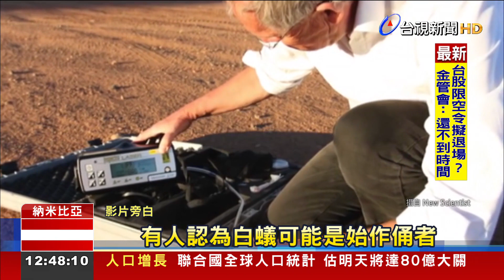納米比沙漠也會圓形禿?驚見神秘"仙女圈"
非洲南部的納米比沙漠，散佈許多光禿禿的神秘圓圈，被當地人稱為「仙女圈」，成因眾說紛紜。不過德國哥廷根大學最新研究指出，由於沙漠降雨量稀少，這些植物演化出快速吸收水分的根部，而圓圈內部的水分，因為被周圍植物吸收殆盡，才會寸草不生。類似的生態系統，也在澳洲等乾燥地區出現。